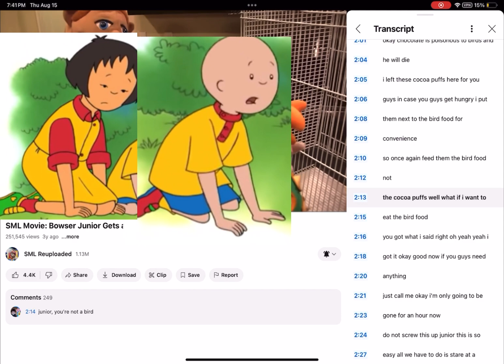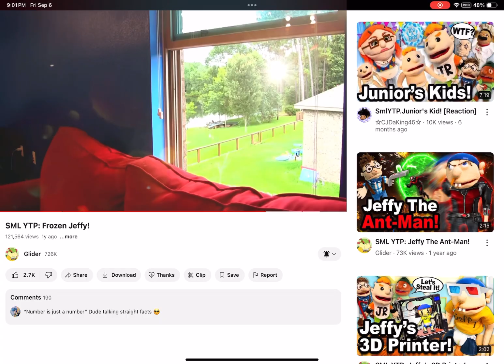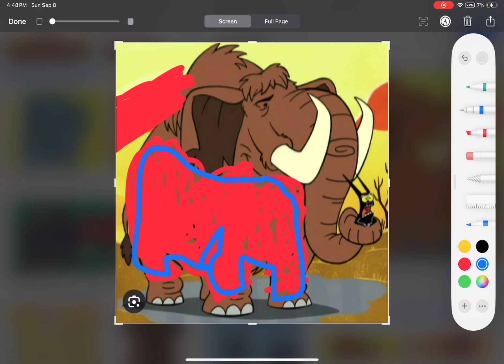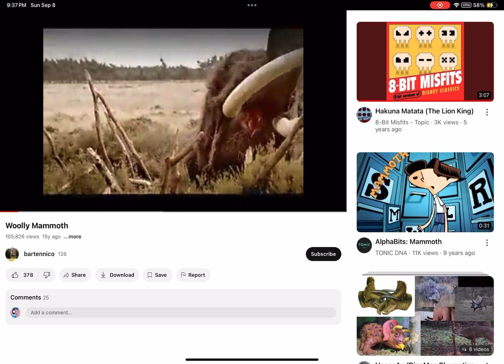Caillou new episode Caillou and a Mammoth for a Friend